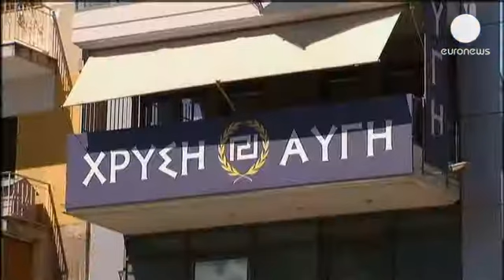قتل یک فعال ضد فاشیست توسط نئو نازی ها در یونان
برگزاری اعتصاب دو روزه توسط کارمندان بخش دولتی در...

برگزاری اعتصاب دو روزه توسط کارمندان بخش دولتی در یونان، در اعتراض به اخراج از کار، در اولین روز خود یعنی چهارشنبه، با کشته شدن یک نفر فعال ضد فاشیست به نام کیلا، که یک خواننده رپ بود، به التهاب سیاسی و اجتماعی در شهر آتن دامن زد.

یکی از شرکت کنندگان در اعتصاب گفت: "دمکراسی جلوه های مختلفی دارد، اما این افراد نشان داده اند که دمکراسی نمی خواهند. آنها با مخالفان سیاسی خود تنها  دارای عدم توافق نیستند، بلکه آنها را می کشند."

و یک معترض دیگر: "گروه گلدن داون به مهاجران حمله می کند و اکنون شروع کرده به حمله علیه کسانی که از حقوق واقعی مردم دفاع می کنند. این همان کاری است که هیتلر انجام می داد و اکنون این ها انجام می دهند."

فرد مظنونی که در ارتباط با این قتل توسط پلیس بازداشت شده، اعتراف کرده که از فعالان یک گروه راست افراطی بنام گلدن داون یا "سپیده طلایی" است، که در یک بار و با سلاح سرد این قتل را مرتکب شده است.

وزیر حفاظت مدنی گفت: "این قتل وحشتناک توسط یکی از هواداران گروه گلدن داون صورت گرفته که اظهارات او به روشنی نشان می دهد تصمیم نئونازی ها بوده است."